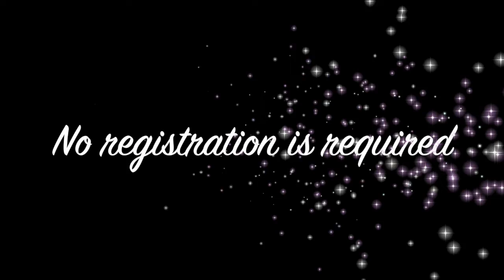Chinmaya Somnath Events in July (2018)